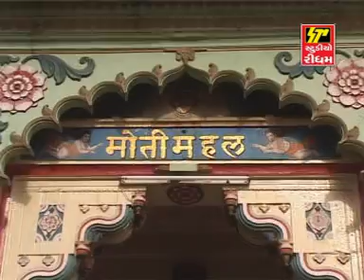Hare Sakhi Vaishnav Sang Ma Jaiye Re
STUDIO RHYTHM Presents - Shri Goverdhan Girdhari

Song - Hare Sakhi Vaishnav Sang Ma Jaiye Re
Album - Shri Goverdhan Girdhari
Singer - Nidhi Dholakya